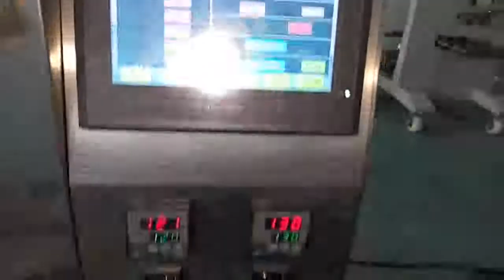pouch stand up packing machine for melon seeds/oat/seed pack